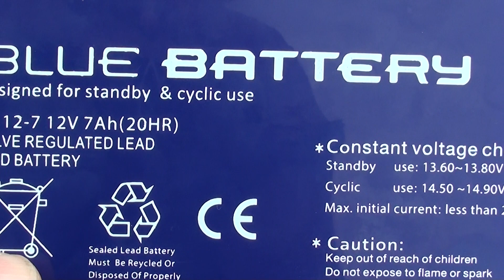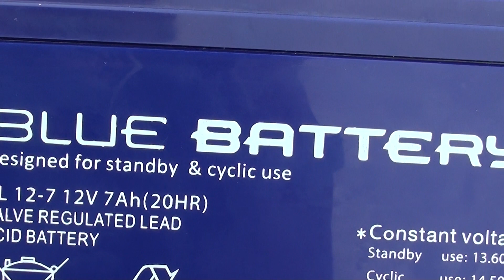Fiyat Performans Ürünü Kuru Akü Hem Ucuz Hem Kaliteli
Kaliteli ucuz akü
Kuru akü
Uygun fiyatlı akü
tekne için akü
karavan için akü
çadır için akü